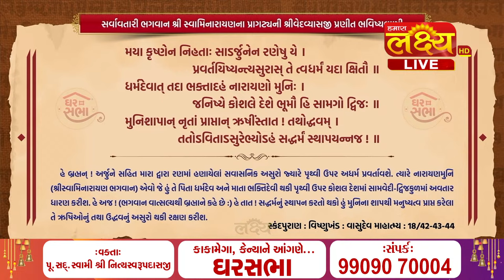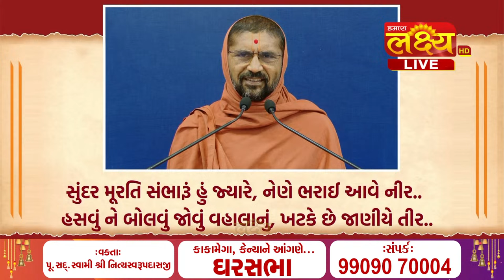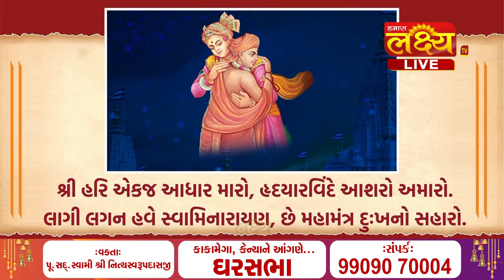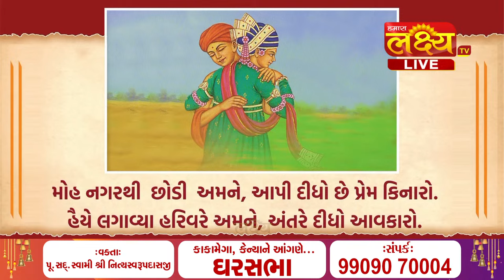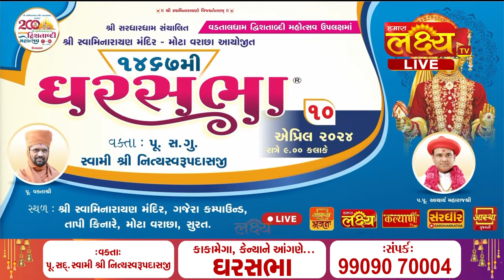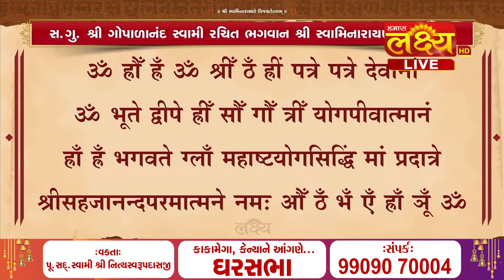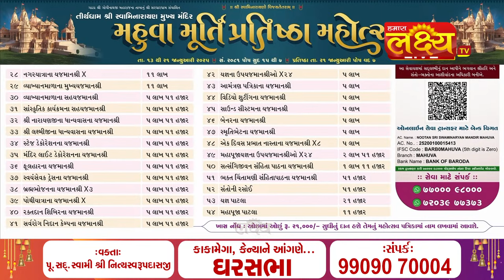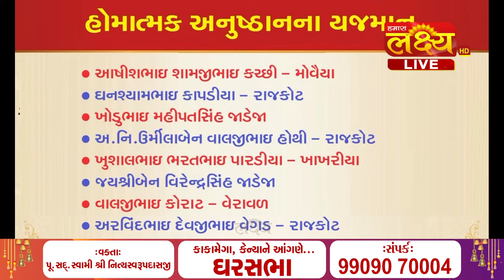LIVE || Ghar Sabha 1462 || Pu Nityaswarupdasji Swami || Kakamega, Kenya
LakshyaTV || વિશ્વ કા કલ્યાણ હો. || 24*7
સમગ્ર વિશ્વમાં સૌથી વધુ જોવાતી તેમજ સૌથી વધુ લોકચાહના મેળવનાર ગુજરાત ની નંબર ૧ ગુજરાતી ધાર્મિક ટીવી ચેનલ .
સફર આત્મા થી પરમાત્મા સુધી ની.

☎ for more Ph. 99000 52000